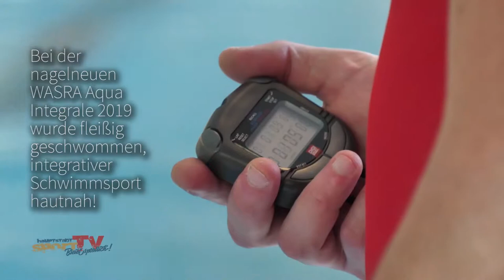DAS MAGAZIN Flashback 2019 | KW 15 mit Emma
Emma führt Euch durch das Flashback hauptstadtsportTV MAGAZIN 2019 der Kalenderwoche 15